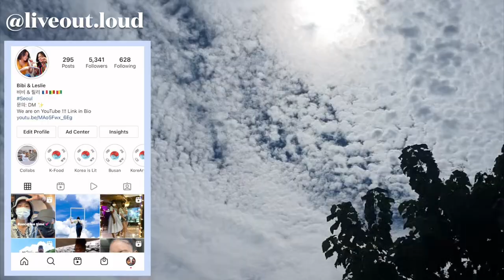My sister in law is my high school bully l Korea Storytime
→ Why we are in Korea